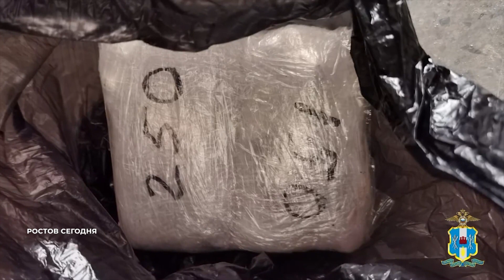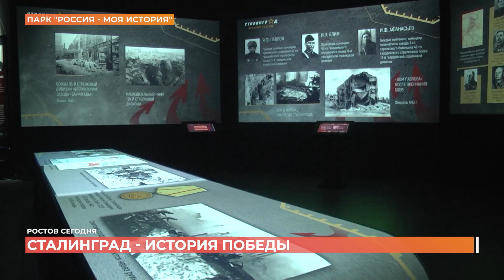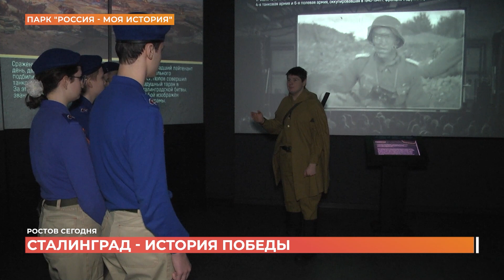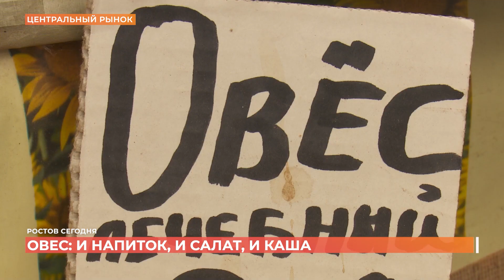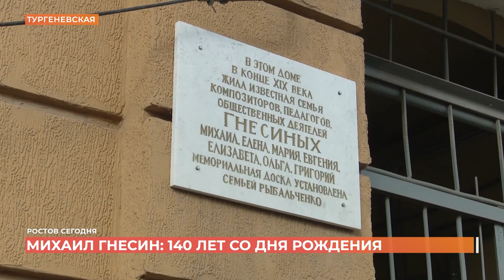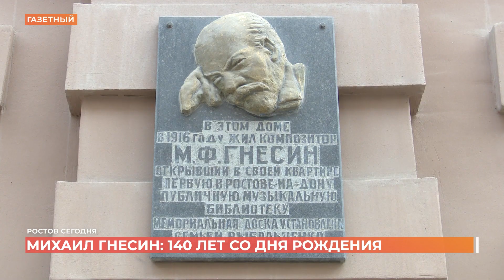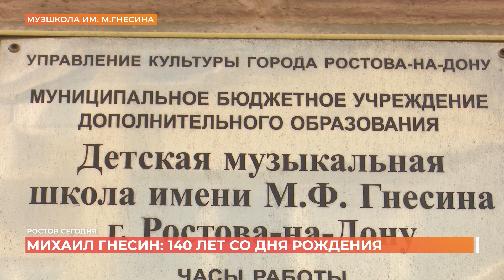Ростов сегодня: вечерний выпуск. 2 февраля 2023